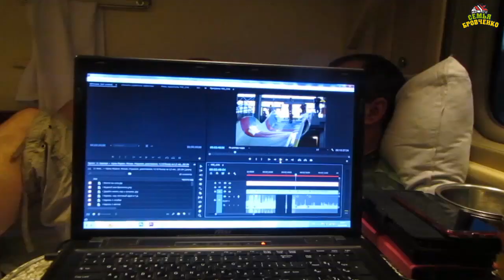В Москву на 1,5 мес. Ч. 25. Сборы домой. В поезде. Едем в Иркутск. (02.20г.) Семья Бровченко.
Вечер сборов на поезд домой. Пакуем сумки, ноутбуки, еду и одежду. Испытание чемодана на прочность. Загрузили его на 69 кг. Это просто КРУТО. Гонка на вокзал. В поезде - самые прикольные моменты.

Здесь вы найдете о нашей семье всю необходимую информацию:
- и т.д.

Наш почтовый адрес:
664533
Иркутская обл.
Иркутский р-н.
с. Горохово